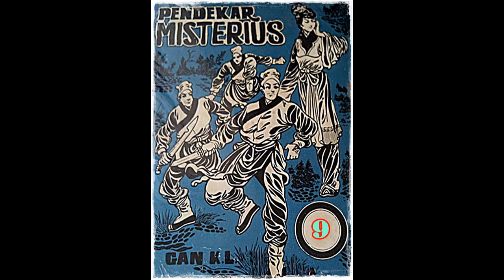Seri Cerita Silat Pendekar Misterius Jilid 9